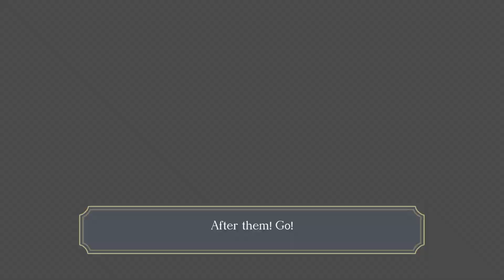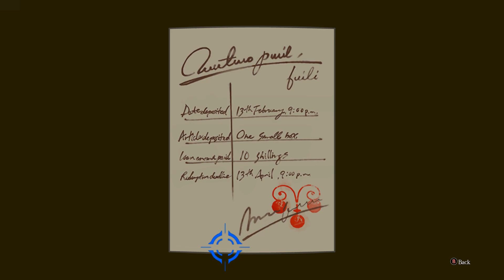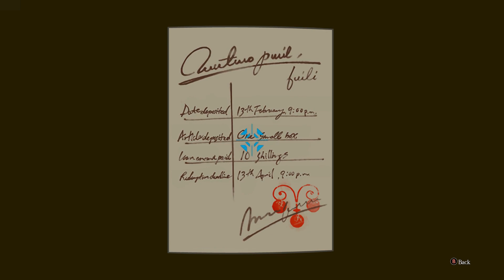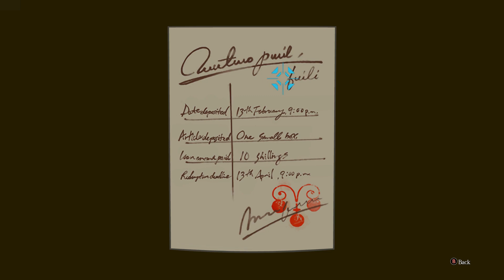The Great Ace Attorney Chronicles - Part 35: A Shot in the Dark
Intrepid attorney-at-law Ryunosuke Naruhodo chaperones a small child to many locations that are definitely suitable for her age. You know, like a responsible adult.